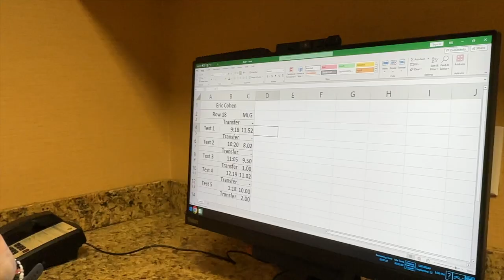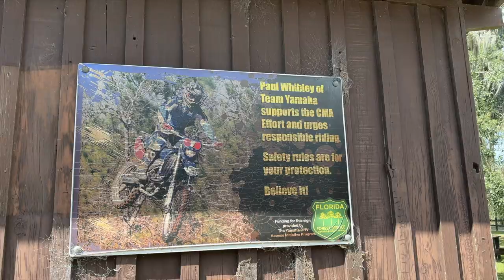I FINALLY RACE CROOM ENDURO! (Florida Trail Riders)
What a great race day with some good friends at the Croom enduro. Finally check the Croom enduro off my bucket list and walked away with 5/5 test overalls! Thanks to the club for all their hard work and putting on a great event.
Bike - KTM 250xc-f
Gear - Klim
Helmet - Klim
Goggles - Klim
Suspension - TF Racing tuned WP XACT
Clamps - KTM PowerParts
Tires - Dunlop
ECU/Battery - GET
Seat - Seat Concepts
Coolant - Engine Ice
Tank/Pegs - IMS Product
Oil/Chemicals - Motorex
Chain Guides - TM Designs
Graphics - HBD Graphics
Bolts - SpecBolt